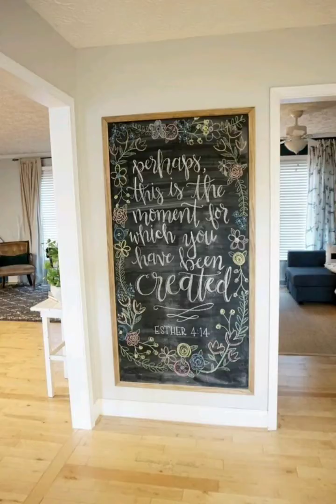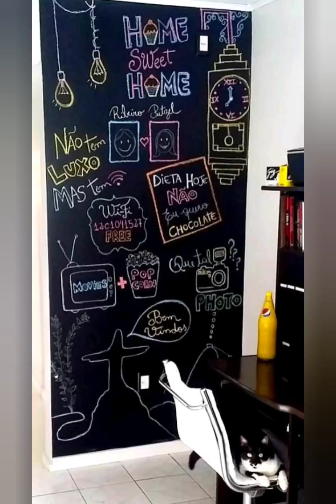Parede Lousa!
Lindas inspirações para você fazer a sua parede de lousa. Lembrando que você pode conseguir este efeito tanto com tinta quanto com papel de parede.